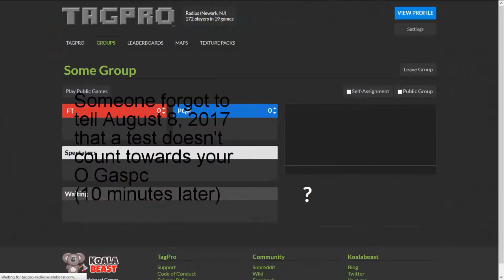NLTP Week 2 Not Top Plays (S10)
Season 10/Week 2. For both A and B team.

Shout to BallGasol for letting me steal his intro

Songs:
00:48 - Axel Wernberg - Infinity
01:47 - Wyatt Estes – Fresh Air
02:25 - Kučka - Divinity (Mazde Remix)
03:23 - Hypnotic (Vanic Remix) - Zella Day